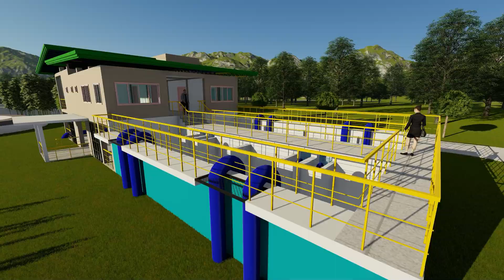JEHydro Water - The Lahug Bulk Water Supply Project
All about water and the Lahug Bulk Water Supply Project located in Barangay Lusaran, Cebu City.